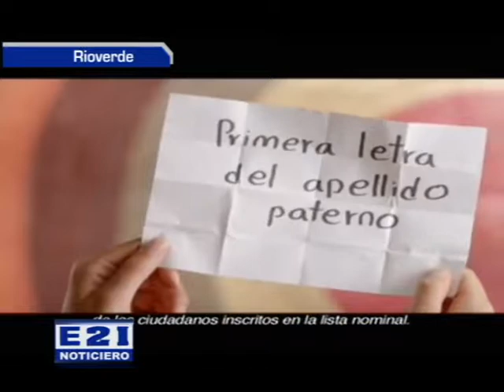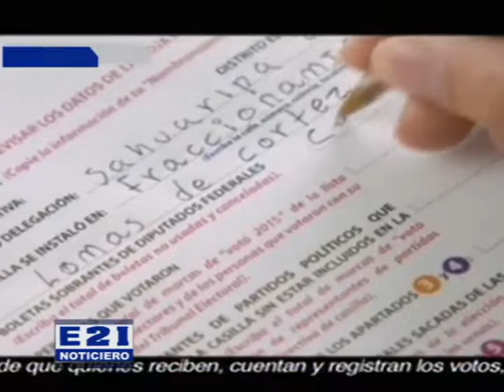SERÁN LOS NACIDOS EN ENERO, QUIENES INTEGREN LAS MESAS DIRECTIVAS DE CASILLA